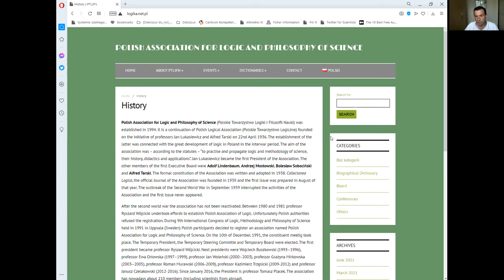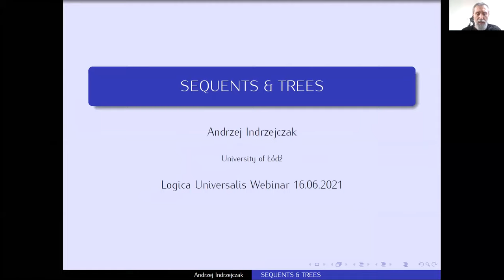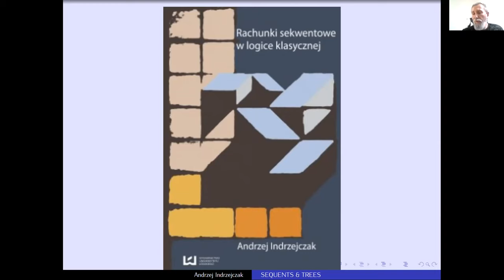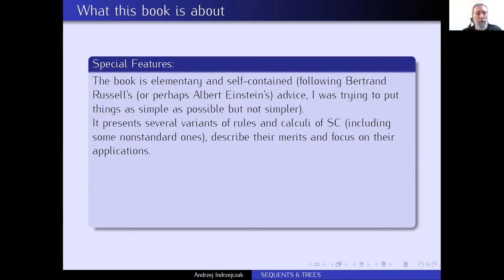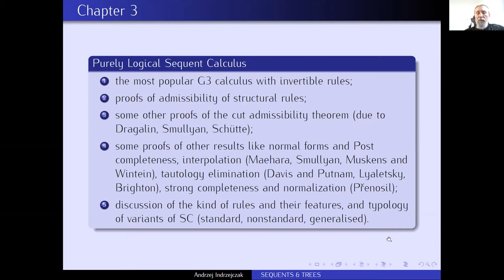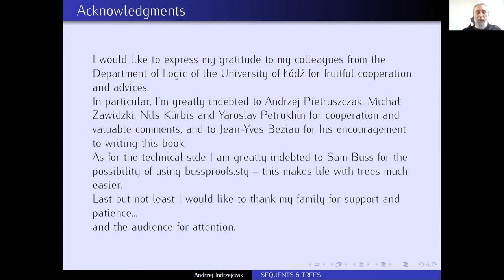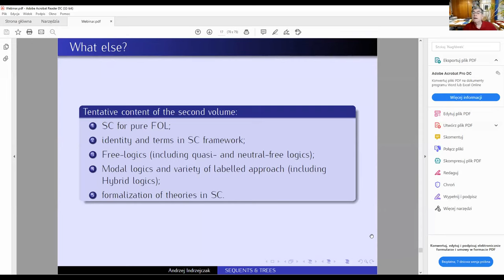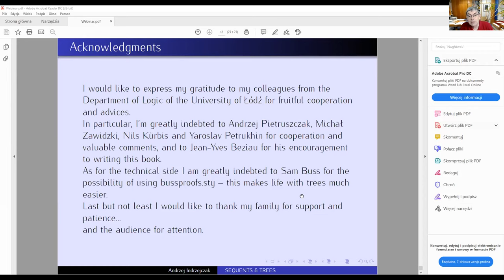LUW 2021.6: Andrzej Indrzejczak - Sequents and Trees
On June 16, 2021 in the sixth session of the Logica Universalis Webinar Series:
Andrzej Indrzejczak presented his book: Sequents and Trees (the book is available on SpringerLink

Chair: Peter Schroeder-Heister
Member of the Editorial Board of SUL

Associate Organization: Polish Association for Logic and Philosophy of Science
presented by Marcin Miłkowski